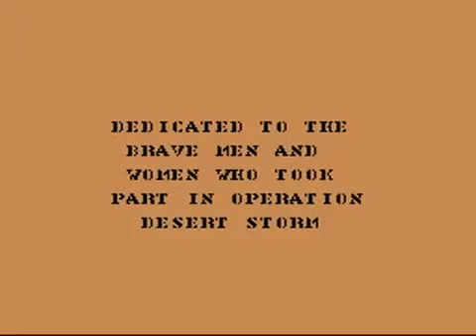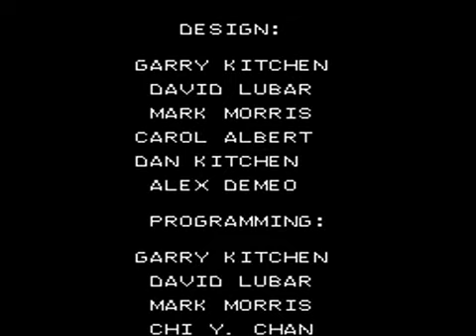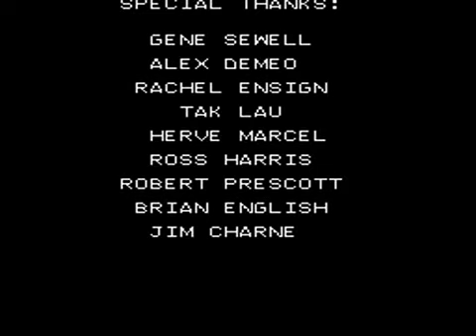SNES Games - Opening / Intro - S - Part 35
Super Battleship (0:00)
Super Battletank - War in the Gulf (2:13)
Super Battletank 2 (5:28)
Super Bikkuriman (8:25)
Super Birdie Rush (10:06)
Super Black Bass (12:54)